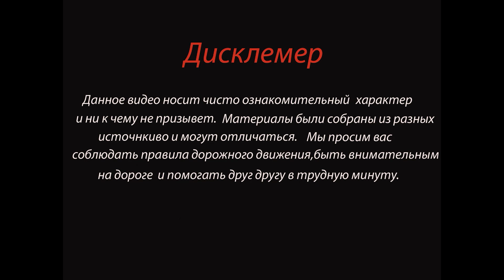В Стерлитамаке в ДТП разорвало трактор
Авария произошла около пяти часов вечера 12 января, сообщает начальник ГИБДД
На улице Бабушкина 21-летний водитель трактора «МТЗ» при выезде на главную дорогу не уступил ехавшему по ней Киа Соренто. Последовало столкновение, в результате которого трактор разделился на части. К счастью, из людей никто не пострадал.